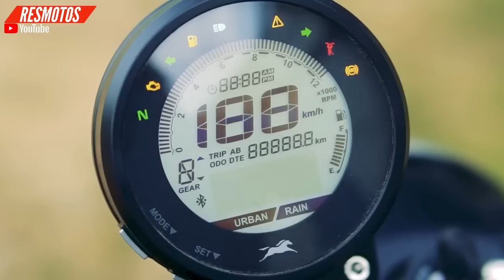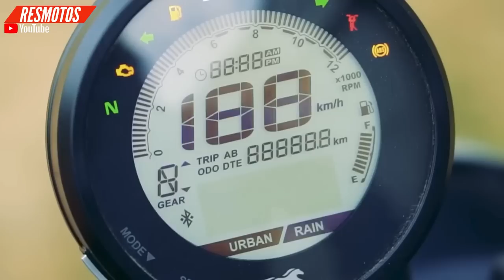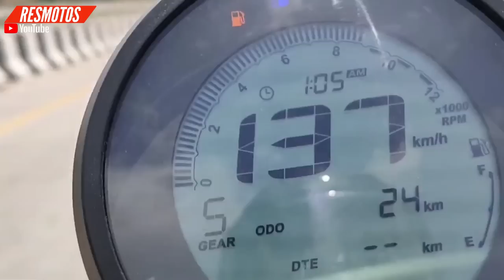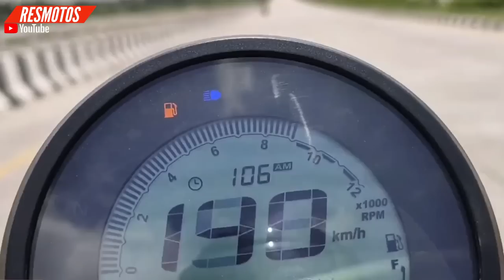🚨¡PRIMICIA¡ Nueva TVS RONIN 225 2024 | Ficha, Máxima Velocidad | Precio 🤔🤔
Motos mencionadas en el video
tvs ronin 225
apache 200 fi abs
Gixxer 250
pulsar ns 200
dominar 250 de Bajaj
comparativa de motocicletas